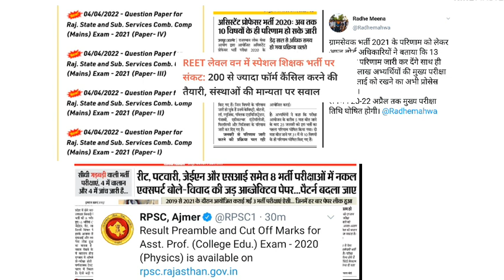Vdo pre & mains , Ras and assistant professor exam result